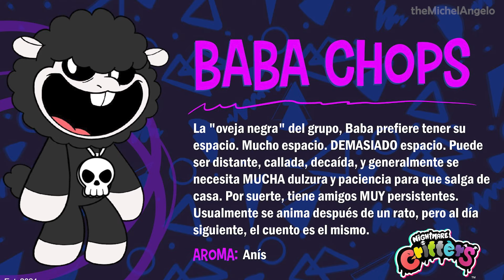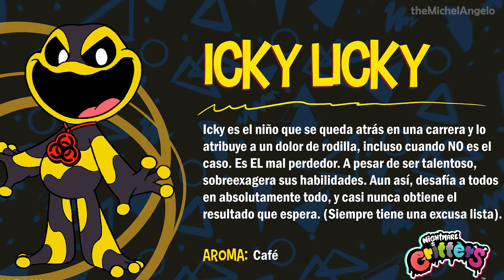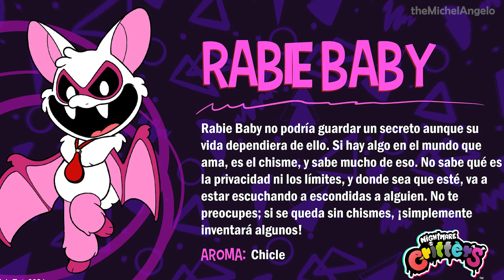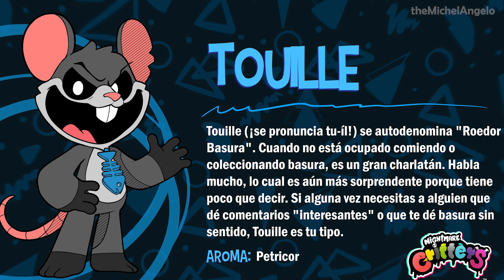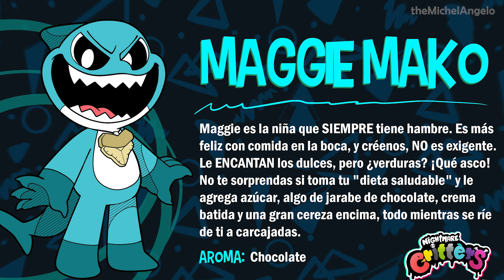Poppy Playtime Chapter 4 - TODOS Los NIGHTMARE CRITTERS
Aquí están la Descripción de Todos los NIGHTMARE CRITTERS Revelados que estarán en POPPY PLAYTIME CHAPTER 4

Contexto: theMichelAngelo es un Canal de VideoJuegos que les ofrece a sus Suscriptores Gameplays, Guias, Clips y Cinemáticas en Español Latino y Español (España) Videos Grabados, Editados y Producido por este Canal para que Disfruten de una Experiencia Única y Original.